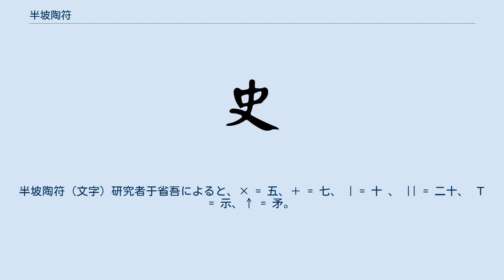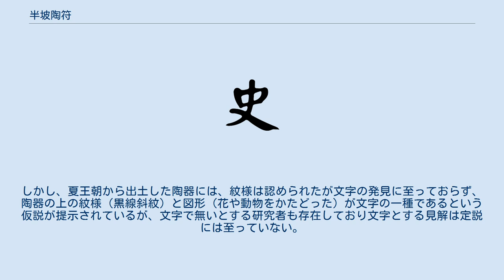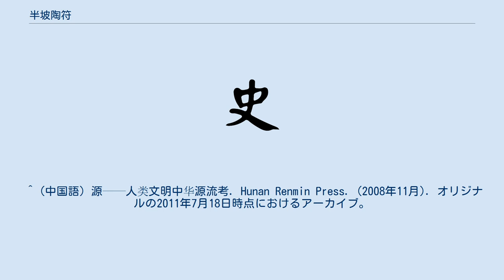半坡陶符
半坡陶符（文字）研究者于省吾によると、× = 五、＋ = 七、 | = 十 、 || = 二十、 Ｔ = 示、↑ = 矛。
 半坡陶符（はんは とうふ）は中華人民共和国西安市の半坡遺跡から出土した、新石器時代の文字に近い形態の記号の一種である。
これを漢字の起源であるとする研究者も存在している。
 1952年、西安市の半坡村で27種類の記号が刻まれた陶器及び陶片が発見され、炭素年代測定から紀元前6000年から紀元前4000年の遺物であるとされた。
同様の記号はこれらの記号は、陝西省宝鶏市の北尾根、長安五樓、郃陽莘野、銅川市の李家溝と臨潼区の姜寨、零口、垣頭などの仰韶文化遺跡からも出土している。
 発見当初は線状記号は装飾用の紋様であると考えられていた。
1980年代に中国の考古学が大幅な進歩をとげたことと、大量に発掘された殷商の甲骨文字の内容からの推測により、当時は文字の使用には至っていなかったが、事物を具体的に表記する体系を有していたことが判明、当時の言語学者と考古学者は夏王朝の時代の中原にはすでに文字があったと推測した。
しかし、夏王朝から出土した陶器には、紋様は認められたが文字の発見に至っておらず、陶器の上の紋様（黒線斜紋）と図形（花や動物をかたどった）が文字の一種であるという仮説が提示されているが、文字で無いとする研究者も存在しており文字とする見解は定説には至っていない。
 ^ (中国語) 源——人类文明中华源流考. Hunan Renmin Press. (2008年11月). オリジナルの2011年7月18日時点におけるアーカイブ。
^ 1980年代、香港の中国史教科書の記述。